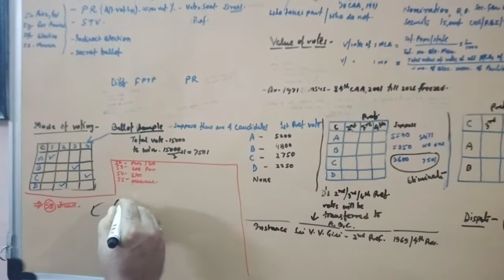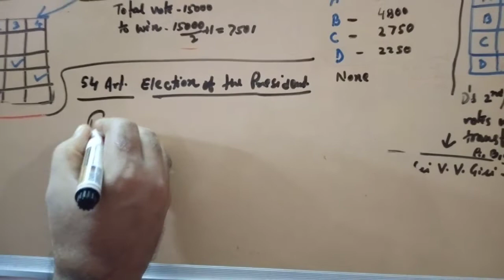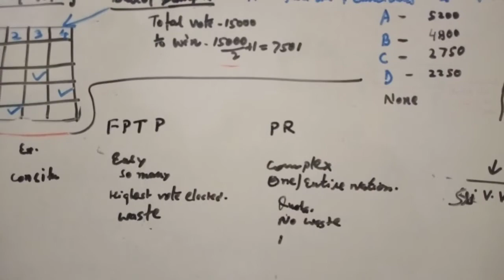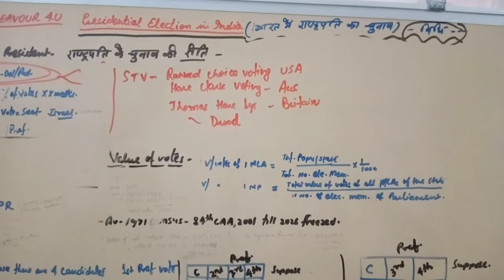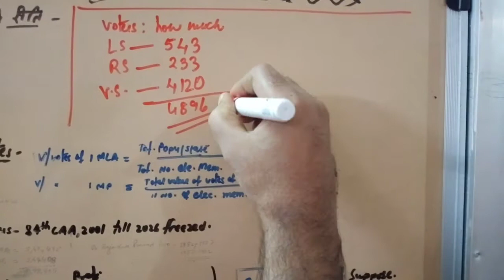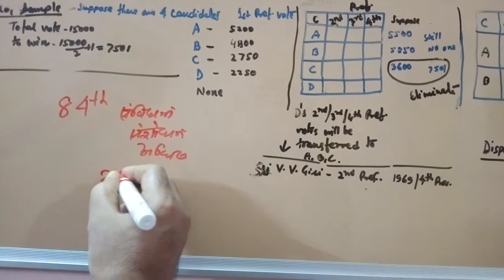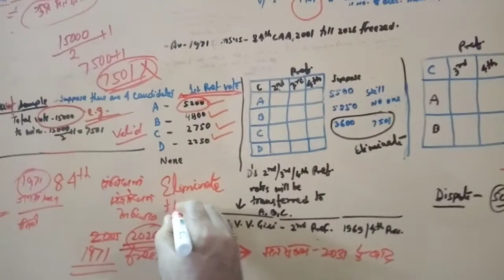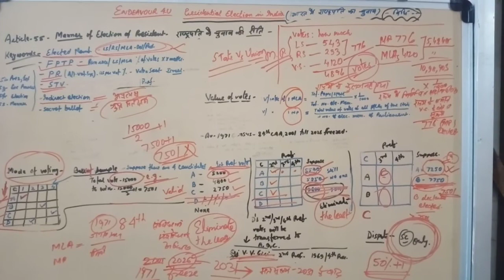How is the President of India Elected?/Presidential Election Process/राष्ट्रपति चुनाव की प्रक्रिया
It is described here aiming for the candidates preparing for UPSC/State PSCs/CLAT/SSC/Railway and other competitive examinations.Every one knows the President is elected generally after interval of five years. But its procedure in detail, value of votes of each elected MPs and elected MLAs followed by calculations, thereafter first preference vote, second preference vote. etc. are to be known. Following words/keywords are explained herewith with respect to election of Hon'ble President-Article-55 of Indian Constitution, Provision for the Presidential Election in the Indian Constitution,
Vote Value of each elected MPs, Vote values of each elected MLAs, Sri. V. V. Giri the President of India, Electoral College for the President, Mode of Voting
Elected Members, State Legislative assembly, First Past The Post, Proportional Representation, Single Transferable Vote, PR vs FPTP, Indirect Election, Secret Ballot, Preference Vote etc. How a candidate is eliminated when he gets the least preferential votes. 70th Constitutional Amendment Act, 1991 as well as 84th Constitutional Amendment Act, 2002 discussed as well. THE PRESIDENTIAL AND VICE-PRESIDENTIAL ELECTIONS RULES, 1974 is also placed here. Returning Officer, nomination, security deposit, its return and forfeiture are also mentioned.
Article-55 of Indian Constitution,How the President is Elected,Vote Value of each elected MPs and MLA,Electoral College for the President,Mode of Voting,Elected Members,State Legislative assembly,First Past The Post,Proportional Representation,Single Transferrable Vote,PR vs FPTP,Indirect Election,Secret Ballot,Preference Vote,How is the President of India elected,How does India elects its President,How India chooses its President,राष्ट्रपति चुनाव की प्रक्रिया